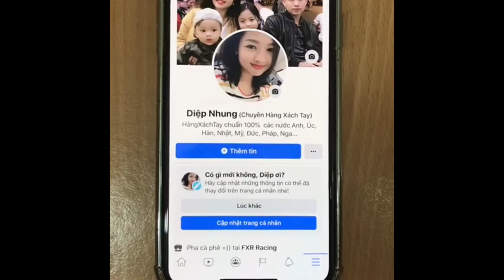Kính Fendi Roma Amor 2020 sz 59-15-145 made in Italia || Diệp Nhung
👓Fendi mẫu mới 2020 chữ “Fendi Roma Amor” trên mắt và càng kính, tuyệt đẹp và vô cùng sang chảnh, form vuông, lens brow sang trọng.
💵 Sale 3800k
💥 Giá gốc: 13Triệu 🏎Hàng_Sẵn_ShipNgay🎵
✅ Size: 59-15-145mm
💥 New fullbox
🇮🇹 Made in Italia
Lh: fb Diệp Nhung